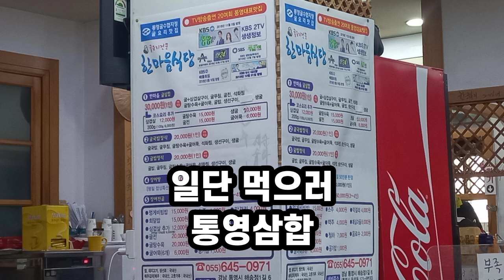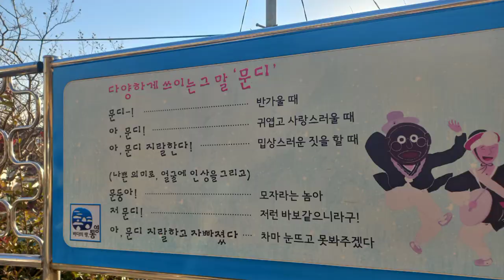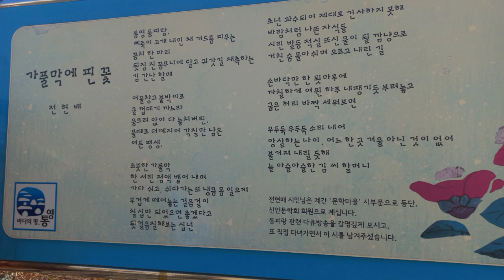[ 서민낚시 245회 ] 통영 여행가면, 누구나 다 가보는곳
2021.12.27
도다리 ( 문치가자미 ) 지금은 금어기 입니다.
손맛만 보고 그냥 방생 합시다.

바다낚시 처음 하시는분들을 위한 영상입니다.
고수분들은 패스해 주시고, 테클은 정중하게 사양하겠습니다.
역시.. 연안낚시는 현지인낚시가 최고 입니다.
심프로...이프로...최프로.
그래봐야...한자리에서 몇년을 낚시 하신 분들을
따라갈수 없다고 생각합니다.
이런분들의 낚시 노하우를 서민낚시에서 각지역별로 생생하게 전달해 드리겠습니다.

서민낚시는 고등어,전갱이,황어,망상어,멸치,붕장어 처럼
연안에서 즐길수 있는 ...누구나 가능한 낚시 입니다. 가족과 안전하고 편안한낚시..캠낚 즐기시길 바랍니다.

서민낚시는 대단한 무엇인가를 전달해 준다기 보다는 가볍게 즐길수 있는...
또한 코로나시대에 많은 자영업자들에게 자그마한 기쁨이 될수 있었으면 하는 영상입니다.
저 또한 자영업자라 이런시기에 큰돈 들이지 않고 낚시도 즐길수 있기를 바라는 마음 입니다.
서민낚시 .. 많은 시청 바랍니다.